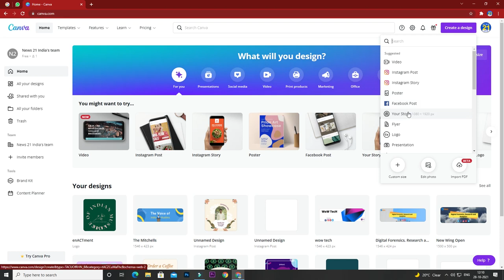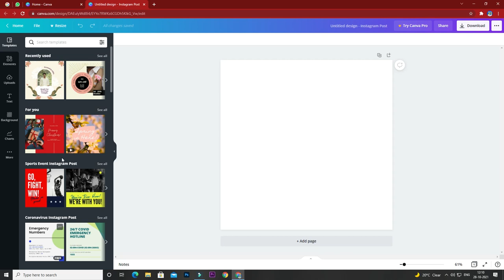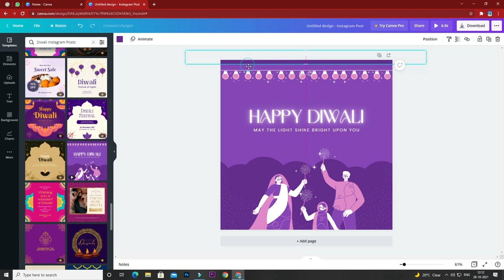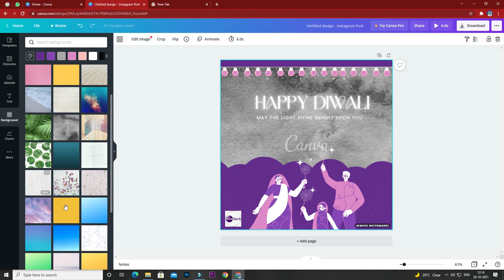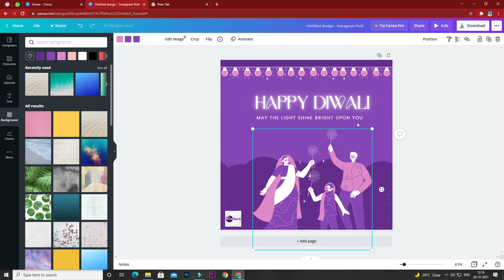How to Design Diwali Festival Post in Canva for FREE | Step by Step In Hindi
25 MM Lens
50 MM lens

License